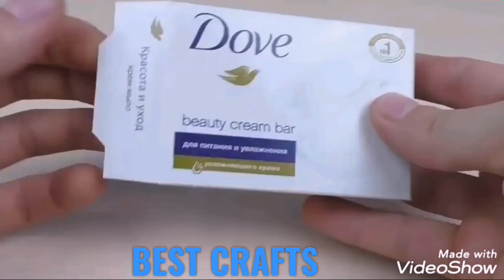homemade things simple lnvention anaysa hacks creative ideas life hacks arta and crafts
WELCOMR TO MY CHANNEL BEST CRAFTS